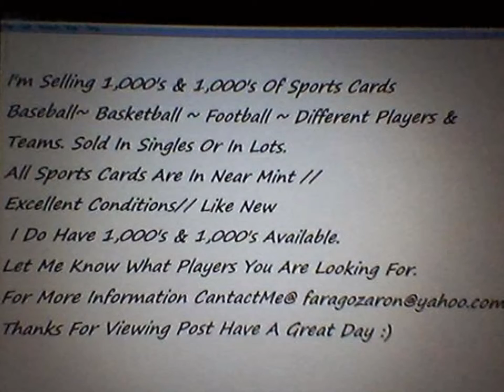San Antonio Texas Sports Cards